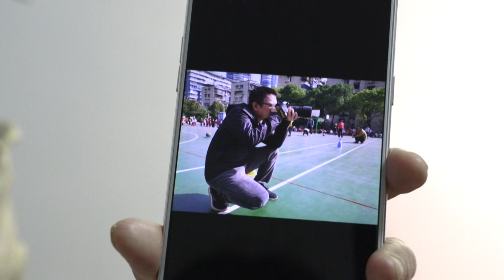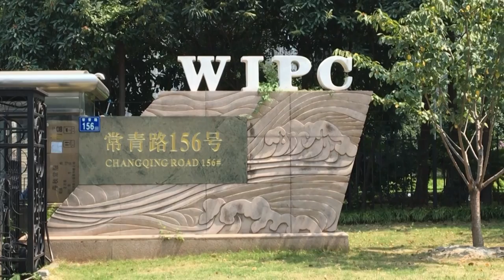El duro combate judicial de las familias afectadas por el coronavirus contra el Estado chino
En China, las autoridades se jactan de haber logrado frenar la epidemia de COVID-19 en el país, pero cuando las familias de víctimas del virus deciden reclamarles cuentas ante la justicia, intentan silenciarlas.